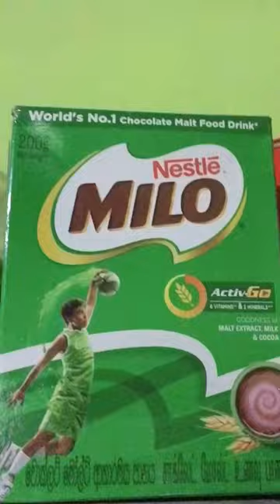Rainy day Lazy breakfast 🥞 🌧| Kandy rain